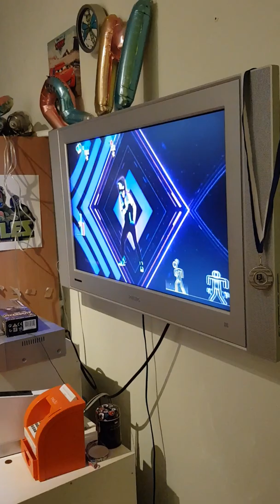Just Dance 2020 - Bangarang Extreme versie - met gast Larissa